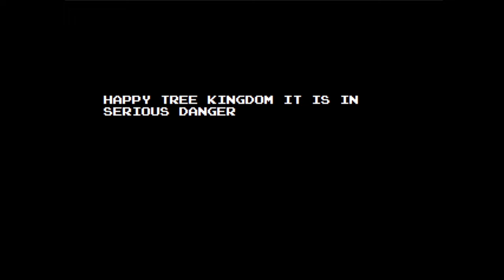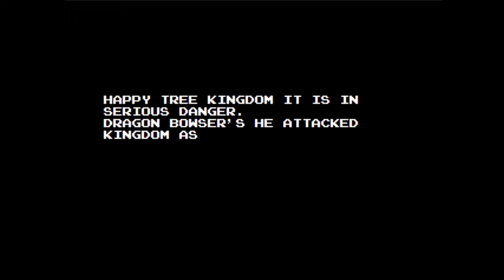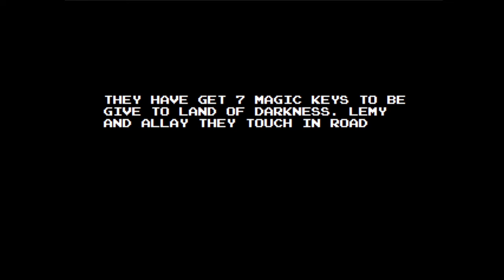Happy Tree Friends Origins: Stage 0 with Lemy (No Death)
I played Happy Tree Friends Origins for the first time.